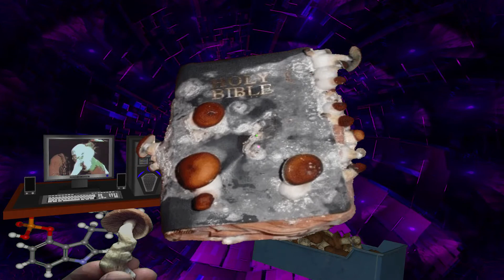Shamanism is a Technology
"If we're talking about hallucinogens as consciousness expanding drugs. Then the only difference between a drug and a computer, is that one is slightly too large to swallow." -Terence McKenna